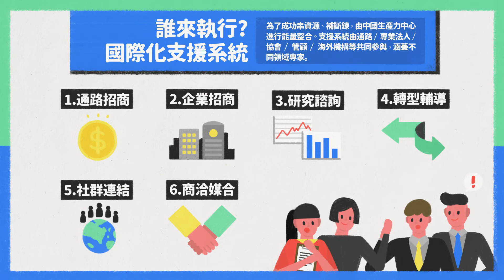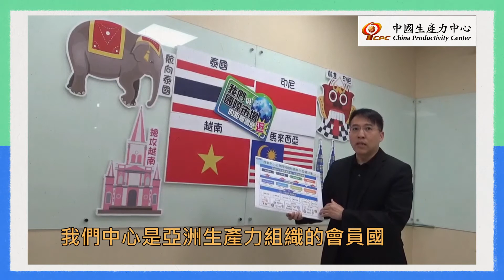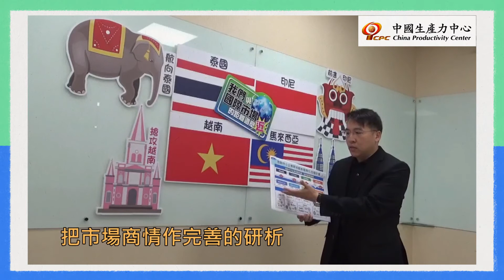認識CPC》中小企業拓銷海外、奔向國際化的最後一哩！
產業國際創新組協助經濟部中小企業處推動跨域創新國際化加值計畫。
主要協助中小企業挑戰外銷，從起跑到達陣全程陪伴完成國際化最後一哩路。